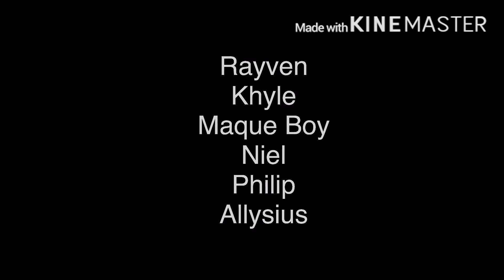" SOCIAL INTERACTION "(Shortfilm)